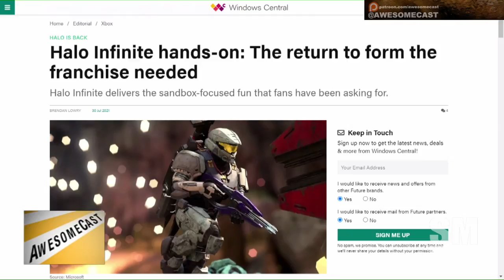Halo Infinite Preview First Impressions!